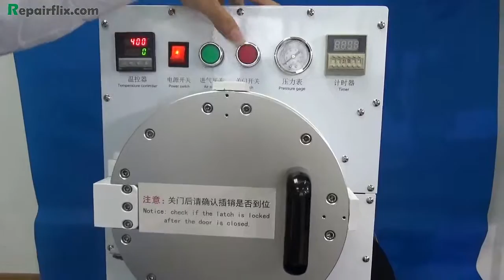LCD Autoclave Bubble Remover Machine One Key to Open Door BRM008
LCD Autoclave Bubble Remover Machine install and operation.